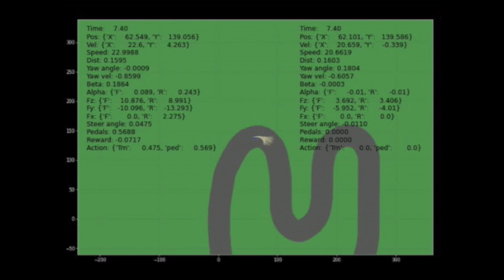It's been a while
Hey guys! I've finally returned from my 3 year hiatus from YouTube, and here's why I've been gone for so long.